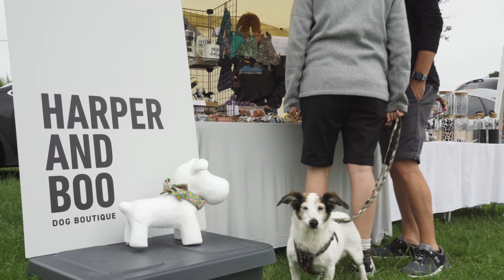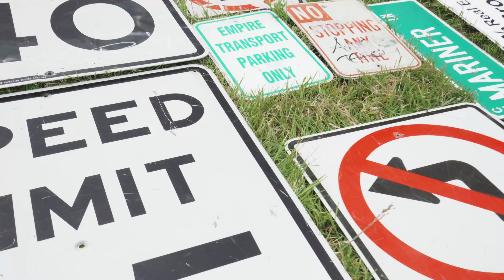CAMPERS & COFFEE | JUBILEE SPECIAL - 5th June 2022 - Video Highlights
Campers and Coffee is a BRAN NEW show for camper van and classic car enthusiasts.
It is  a family friendly event  where you can show off your vehicle, get vanlife inspiration, meet friends and have a great cup of coffee!

Venue: Hellingly Community Primary School, Church Road, Hellingly, East Sussex, BN27 4DS

Thanks to the team as ever for their help and support.